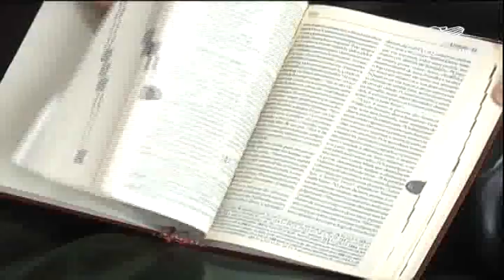CNBB lança em Brasília nova tradução da Bíblia Sagrada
A Conferência Nacional dos Bispos do Brasil lançou nesta quarta feira a nova tradução oficial da Bíblia que servirá de referência para a igreja no Brasil.  E nesta quinta feira ocorre a última reunião do ano do Conselho Permanente da CNBB.

Reportagem de Carolina Curvello e Bartolomeu Silva.